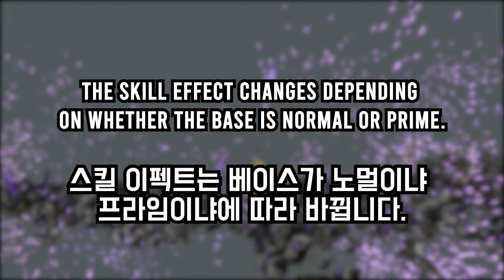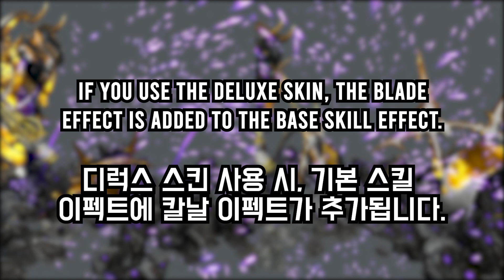Warframe. Nidus Prime Design Review.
Musuc used:
Black Swan - Quincas Moreira
Can't Sleep - Eveningland
Escape - Houses of Heaven

It is a channel mainly for warframe decoration.
워프레임 장식을 주로 하는 채널입니다.

(If you are interested in decoration or fashion.)

한국 워프레임 채널 (Korean channel)
(한국 워프레임 플레이어와 대화하고 싶다면)